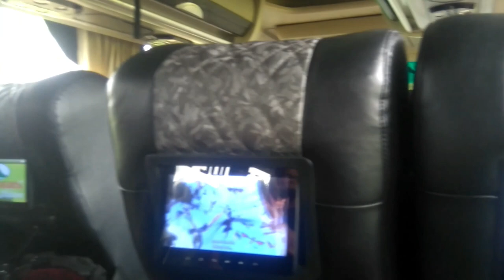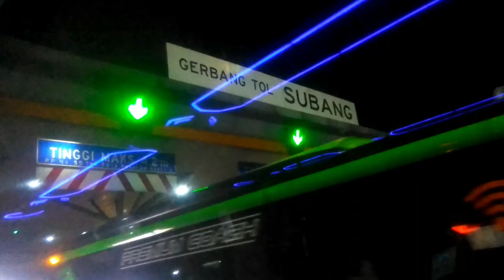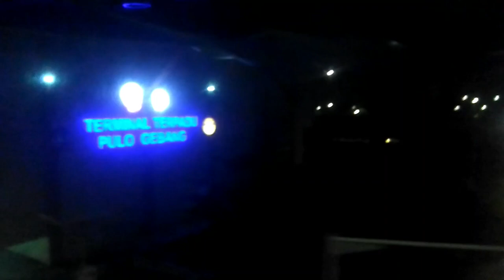Trip Situbondo - Terminal Pulo Gebang Bersama Gunung Harta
Perjalanan Dari Hotel Rosali Situbondo (Jawa Timur) Menuju Terminal Pulogebang (Jakarta) Menggunakan BUS Gunung Harta (Mercedes Benz OC 500 RF 2542).